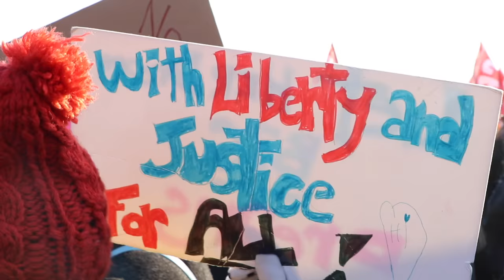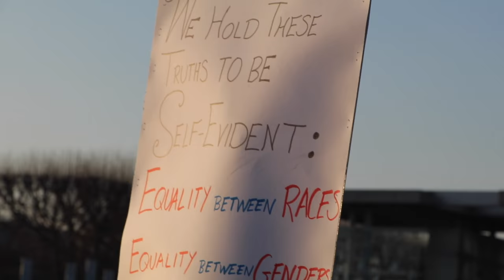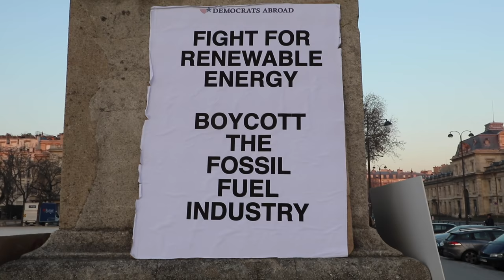Women's March Paris France - Equal Rights for all - An American's experience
WomensmarchParis was an amazing experience of love and passion in the name of Equal Rights for all. We took to the streets of Paris, France for the Women's March as part of a global union to show the world that Independence, Equal Rights are Human Rights. Go Nasty Woman!

Our vlogs are about our awesome adventures as we travel around the world.

Equipment -